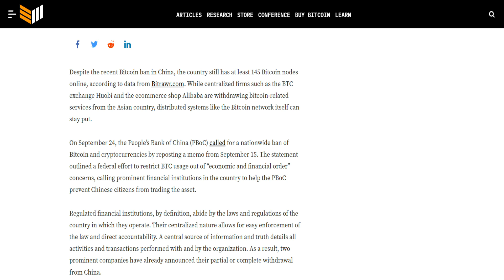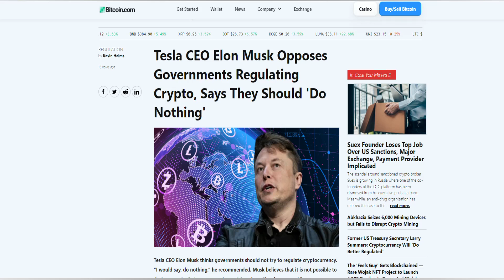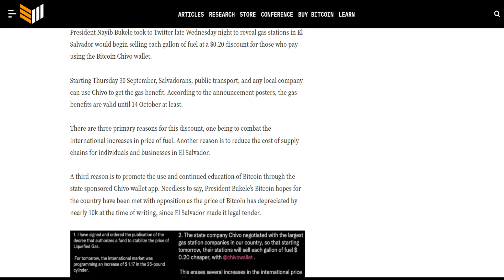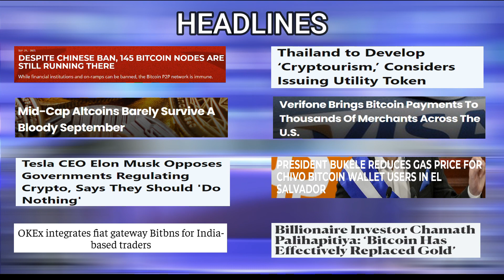01/10/2021| Crypto news today | CryptoCurrency news today | Bitcoin news today | Hindi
Crypto news today | CryptoCurrency news today | Bitcoin news today | Hindi